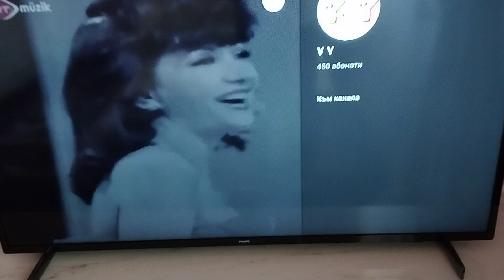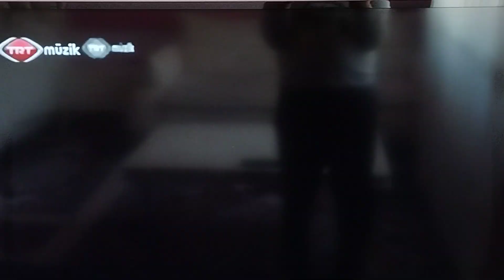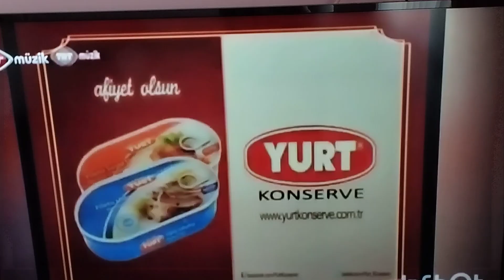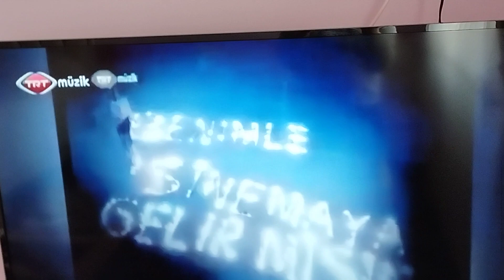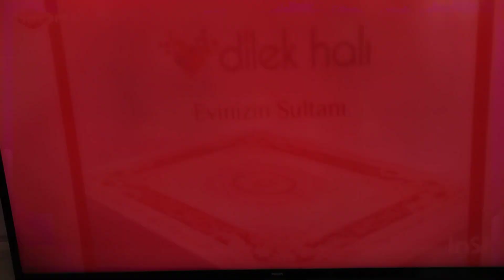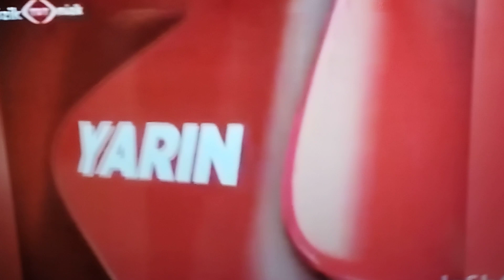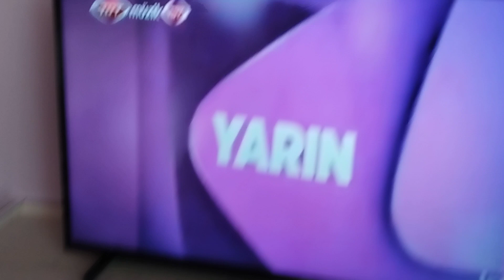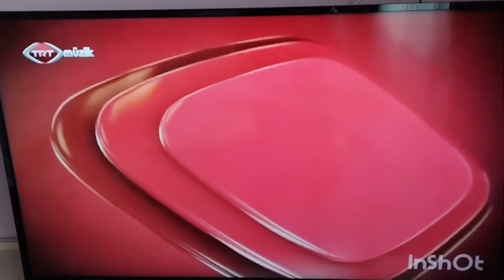7 Şubat 2023